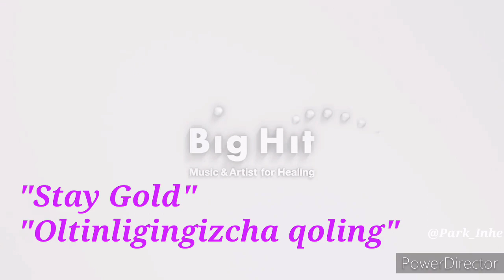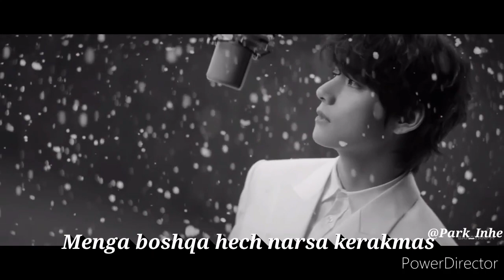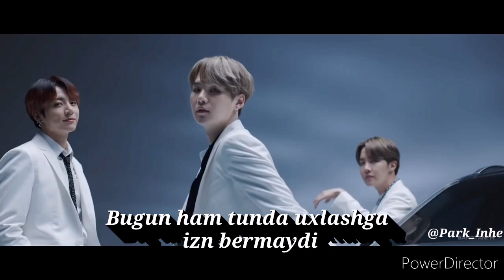[UZB SUB] "Stay Gold" (Oltinligingizcha qoling) [BTS 방탄소년단]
Tarjima